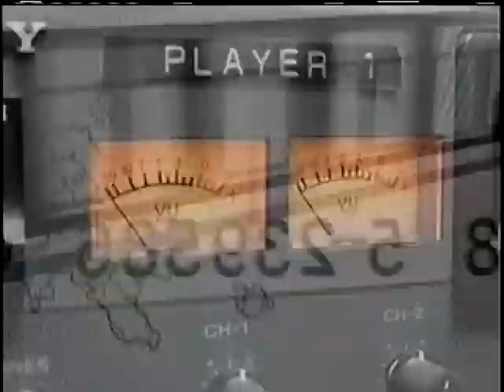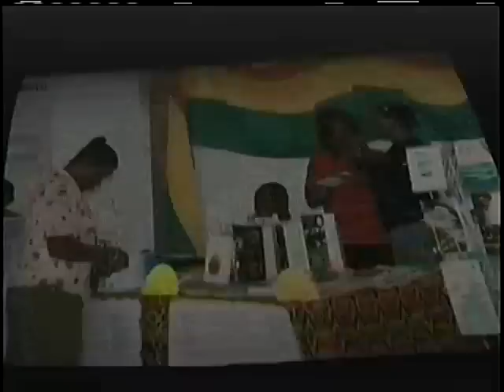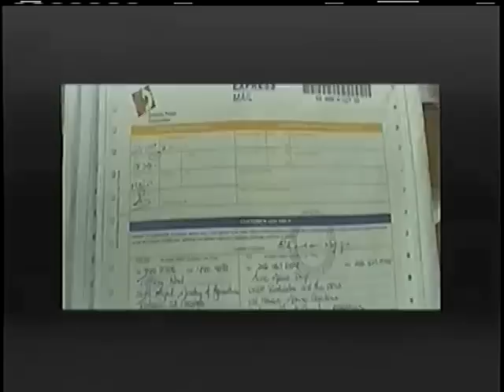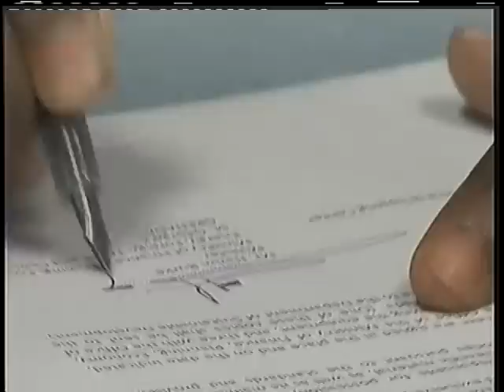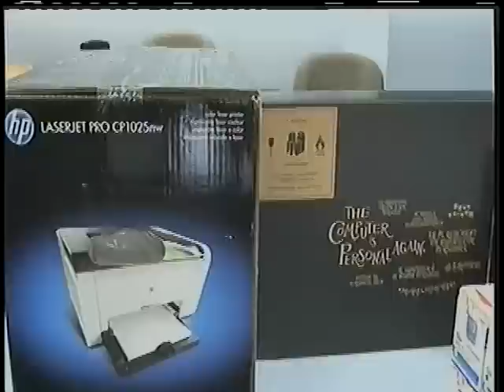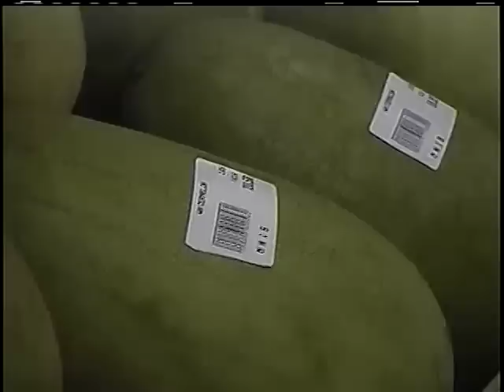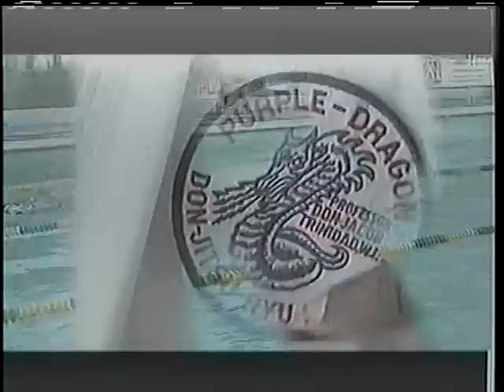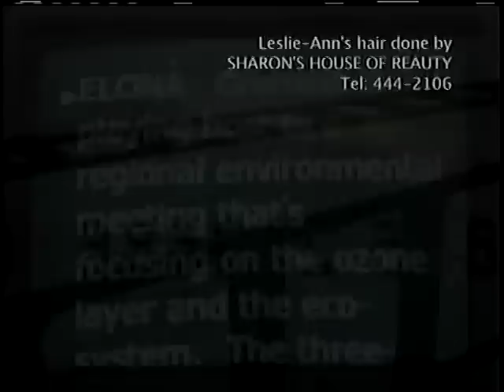GIS News - Tues. 11th Oct, 2011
GIS News Headlines : Airlift committee chairman and Tourism Minister talk about benefits of a flag-ship hotel in Grenada. Caribbean Airlines interested in renewing MOU with Grenada.  ILO working to eliminate hazardous child labour.